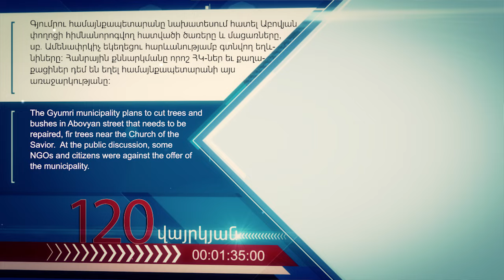Օրվա կարևոր լուրեր 120 վայրկյանում 03/05/2024